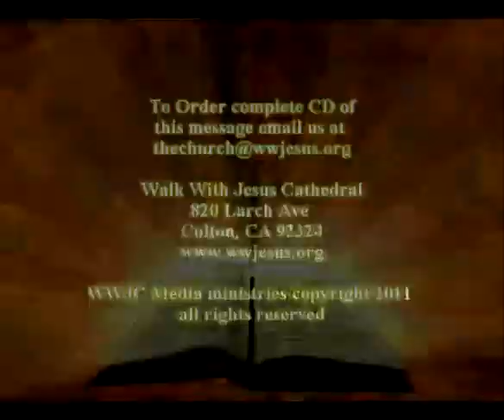Take Off The Blinders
Apostle (Dr.) Iris Hailu ministering during our Bible revival service. Message entitled "Take Off The Blinders and Expect A Change" .